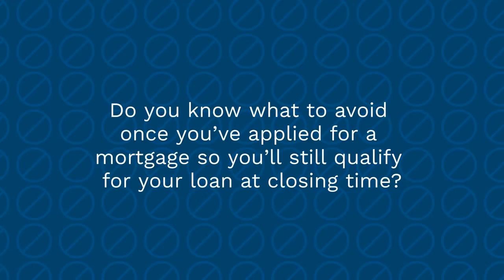Make sure you’re in the best position when you get to the closing table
Make sure you’re in the best position when you get to the closing table. Let’s connect so you can learn more about the homebuying process.